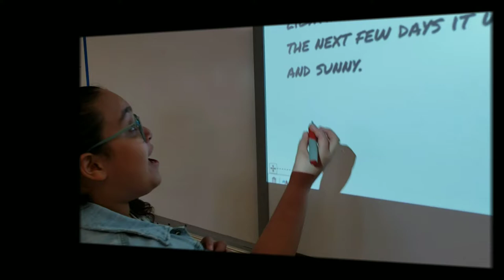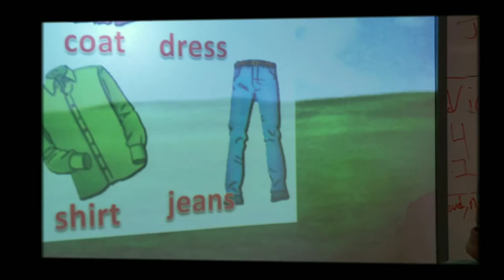Ninja Turtle Weather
Fun weather